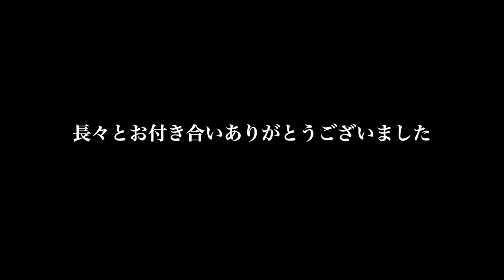１年間で○○万円！僕のYouTubeチャンネルを公開！！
YouTuberになりたいか？

辞めておけ！

【僕のチャンネルで稼いでる動画】

【欲しいものリスト】ご支援お願いします